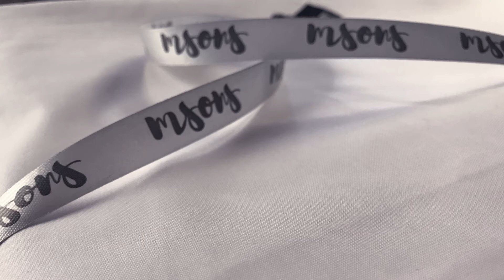Traditional Cotton Latha | MSONS PAKISTAN - Wear your own label.